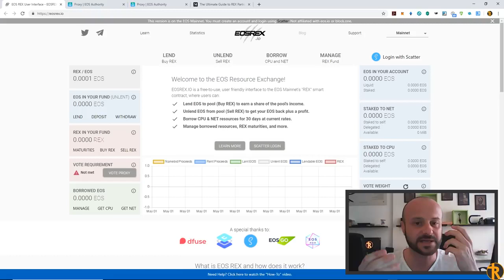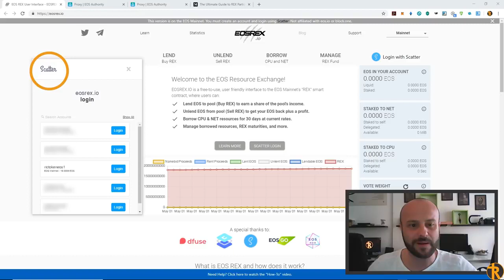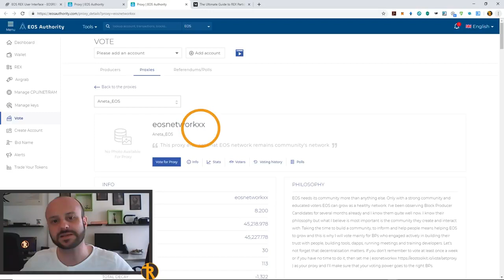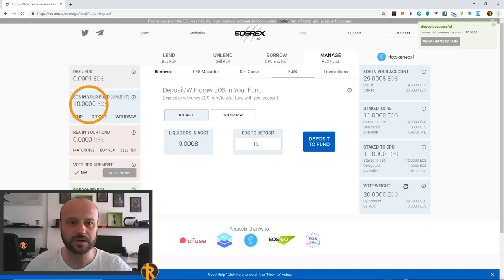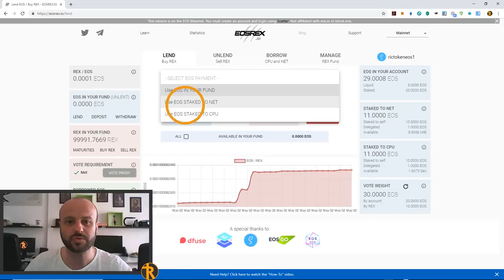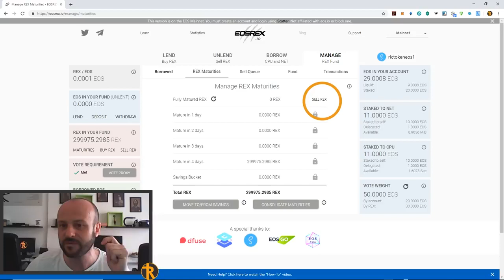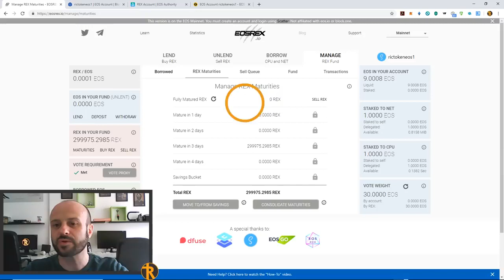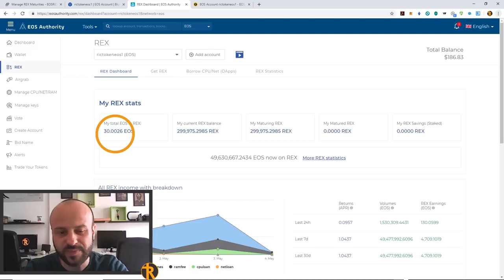Rictoken REX resource exchange EOS make money online 2021Cyrpto